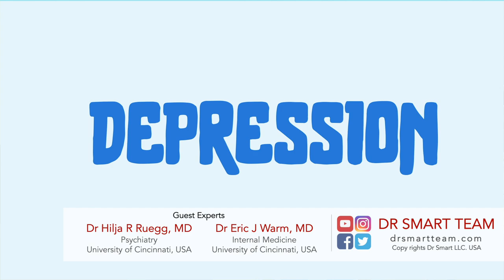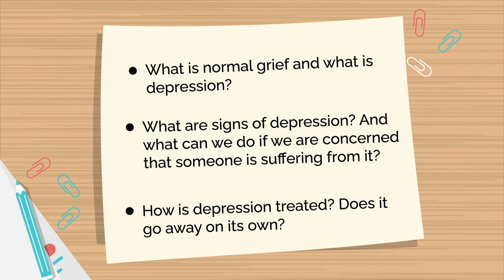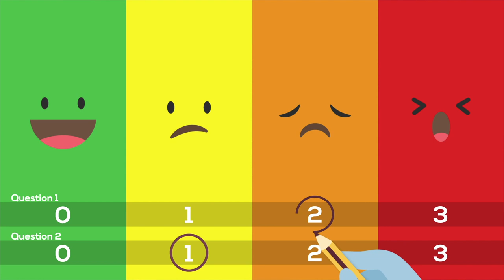Is it DEPRESSION? Symptoms & Treatment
This video will discuss everything about depression, treatment and symptoms, How to recognize if someone is suffering from it? and what are the effects of exercise on mood. Depression is a common problem but many times people may not recognize its signs and symptoms in themselves or others. Learn all about this in this animated video.

Having low mood? Lost interest in things you used to enjoy? Grief that goes on for too long... these may be symptoms of depression. It is important to know how to detect signs of depression so the right treatment can be provided early.

Dr. Smart team educates about health & diseases in a simple, easy and fun way. We want people to know about common diseases, what are their signs and symptoms, how are they treated, and when to seek help. Our goal is to empower everyone through health awareness based on accurate and authentic information. Stay healthy and help others stay healthy!

EDUCATE. EMPOWER. EXCEED